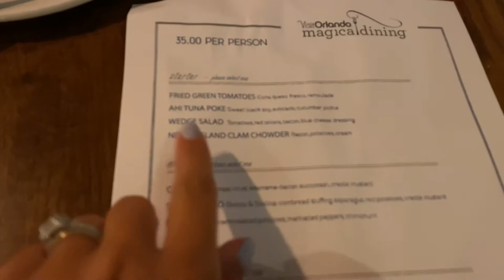Dinner at Paddlefish in Disney Springs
We are Brittany and Ryan a married couple from Philadelphia! Our DVC home resort is Polynesian and we love all things Disney. We hope you enjoy out adventures.